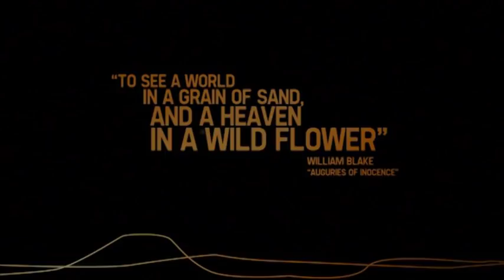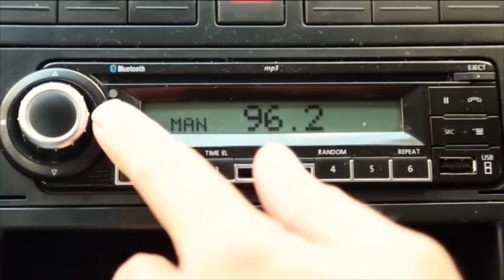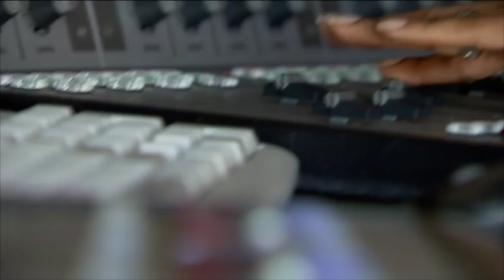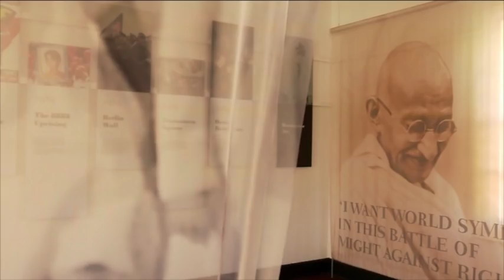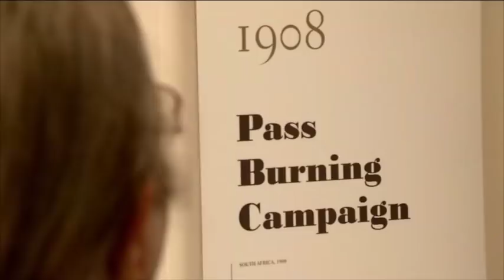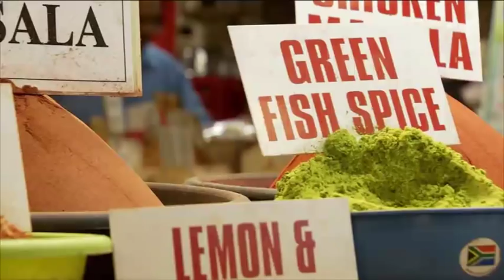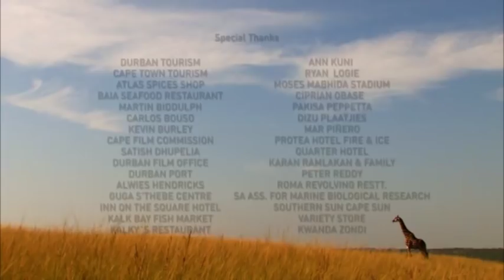National Gegraphic Documentary on Durban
Durban chapter of the national geographic documentary launched in Durban on the 10th of May